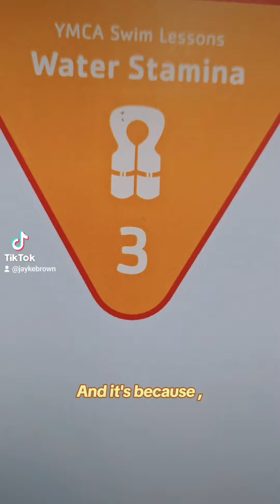3 amazing years together! Thank you all so much!